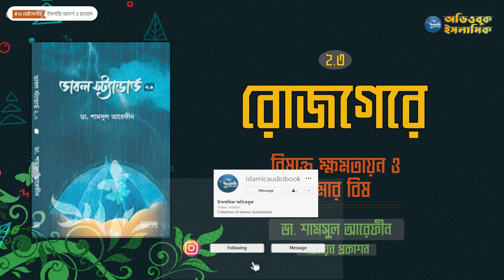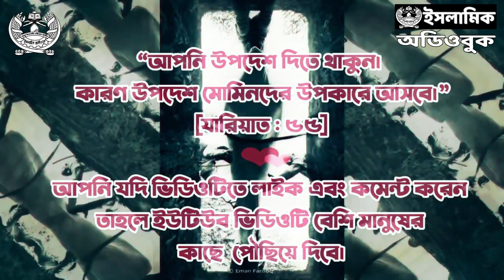২.৩ - রোজগেরে । বিষাক্ত ক্ষমতায়ন ও তামার বিষ | ডাবল স্ট্যান্ডার্ড ২.০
লেখক : ডা. শামসুল আরেফীন
প্রকাশনী : সত্যায়ন প্রকাশন
বিষয় : ইসলামি আদর্শ ও মতবাদ
সম্পাদক : আবদুল্লাহ আল মাসউদ
ভাষা : বাংলা